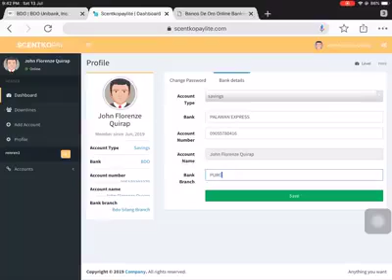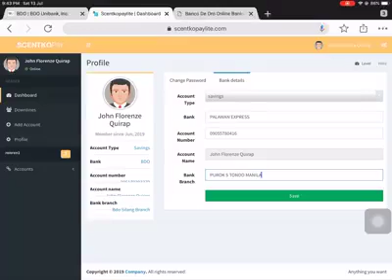Scentko Dashboard Tips 1.2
All you need to know about Scentko World Corporation
Before you say it scam take time to know the company well and decide after 👍👍💴💴💰💰💱💵💵💵💲💰💰💰

Buy and Earn Program (BAE)
Sentko, team payaman, SWC, Make the right decision now, learn first, investment, invest, money, grow, rich
Dashboard Tips